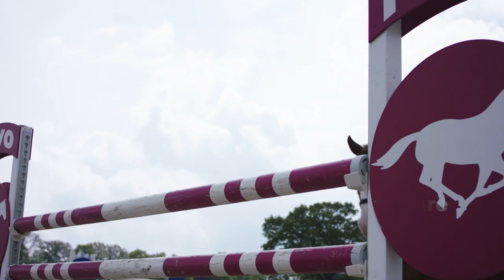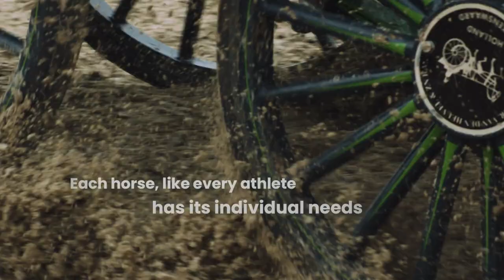Tokio | Vriend en trainer Jeroen Hulsman over de start van Merel Blom op de Spelen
Jeroen Hulsman is de (dressuur)trainer en vriend van Merel Blom. De eventingamazone staat na de dressuurproef op de 21ste plaats in het individuele klassement op de Olympische Spelen. Reden voor ons dus om in Tokio bij te praten met Jeroen Hulsman.

Door: Robert Hüsken